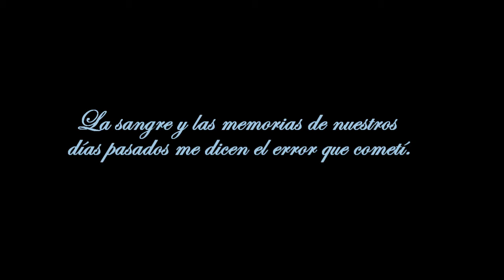【DBRoyal-R4】Sword of Drossel【★♡MagicStar♡★】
=LEER=

OsterP ft. Kagamine Rin & Len

Adaptación: Josita
Edición de audio: Josita~
Vocal: Hikari & Josita~
Edición de vídeo e ilustración: Josita~